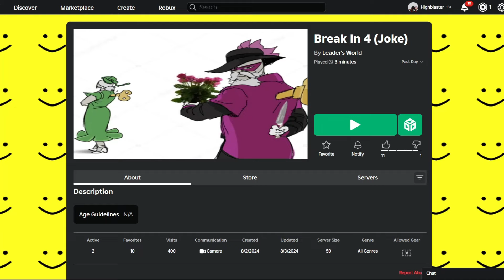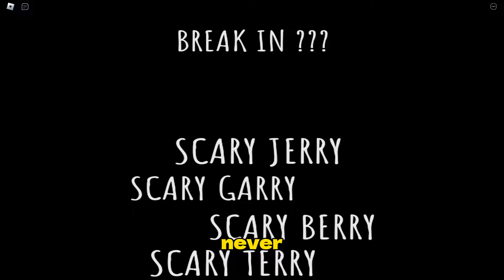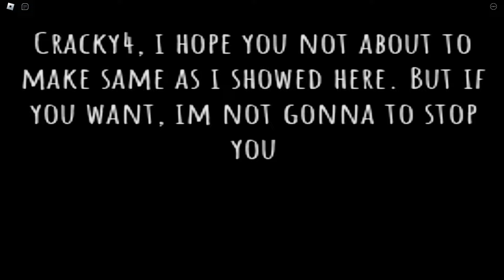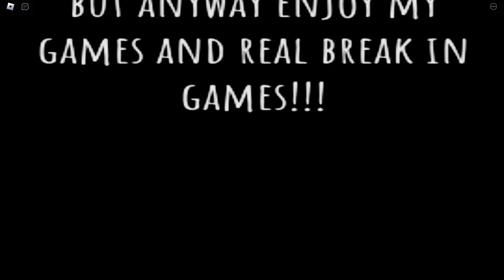Break In 4 - [Full Walkthrough] - Roblox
This is just a fan made game by "Leader's world".

In the aftermath of Larry and Mary's fierce fight,
The players emerged, weary yet filled with might,
Their hearts racing as they fled the scene,
Scaling a ladder, a path to break free.

But beyond the boss, a new evil arose,
Dark shadows looming where danger still flows,
Their weapons unsheathed, they stood prepared,
A team united, fearless and paired.

Through realms of peril, they pressed ahead,
Each step echoing the battles they've led,
It was time, for Break In 3.